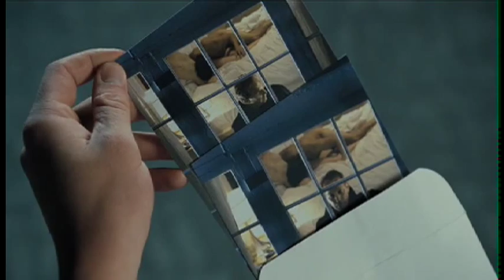Mr. Brooks Trailer, Overton, Section 1